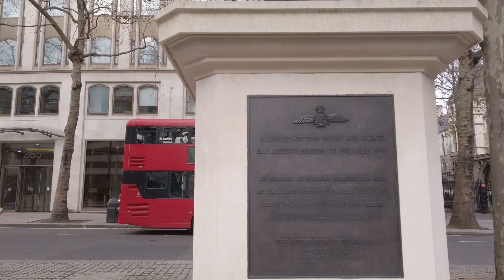The Strand | Royal Courts of Justice to Trafalgar Square | London Walk 2020 2nd Lockdown